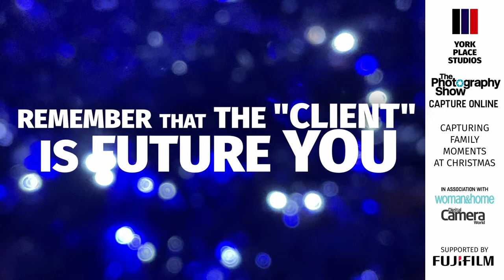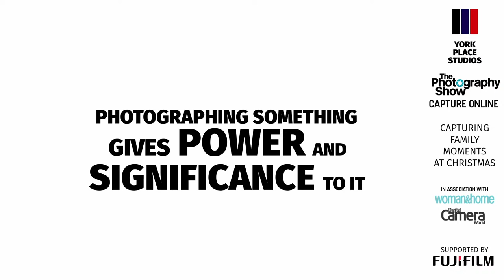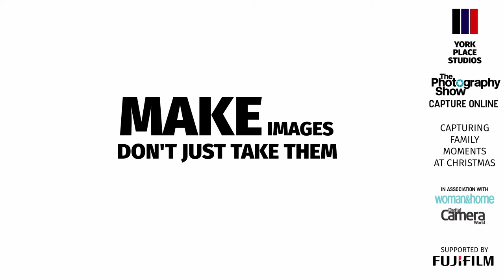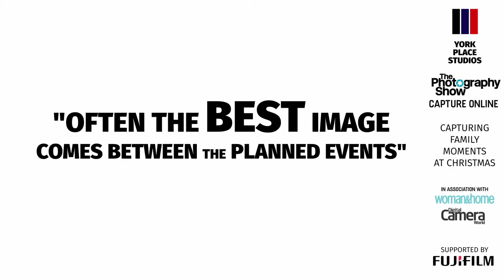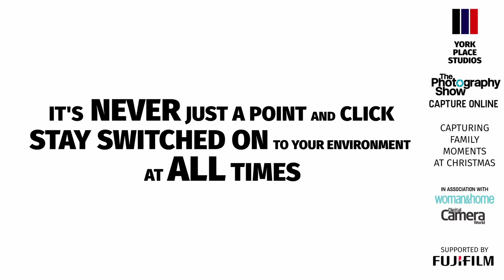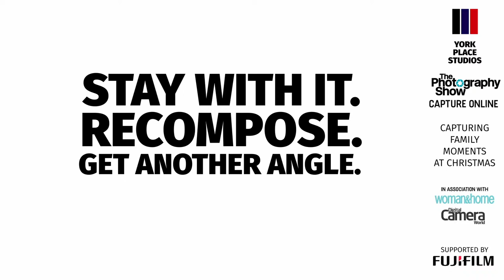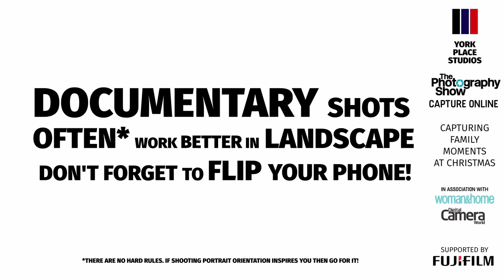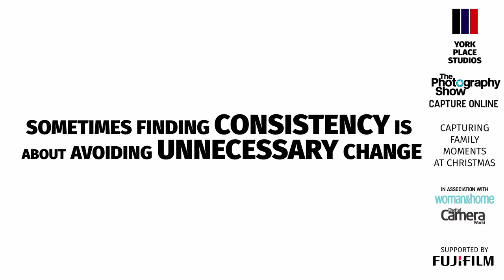Capturing candid family moments at Christmas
Dominique (York Place Studios / Fujifilm ambassador) talks through some of her top tips and techniques for capturing your family memories and experiences at Christmas - perfect timing to get practising and make sure you get snapping during the festive season!

All welcome, whatever your photography level. 🎄📸🎁